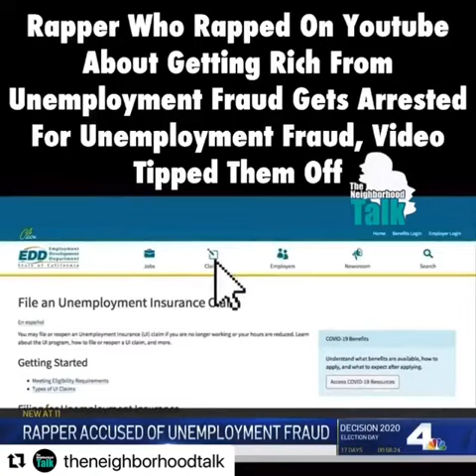Homie got locked for talking to much